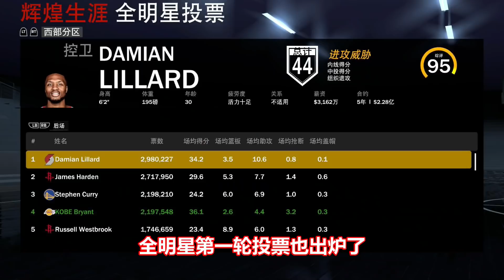2K21 次世代 生涯模式 Ep 28：科比面对复出的杜兰特，用一记残忍隔扣当作大礼！全明星第一轮投票出路，居然让人大跌眼镜！？| 科比2K21传奇之路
我使用的录制设备:

视频录频采集卡：

RD CHN Gaming